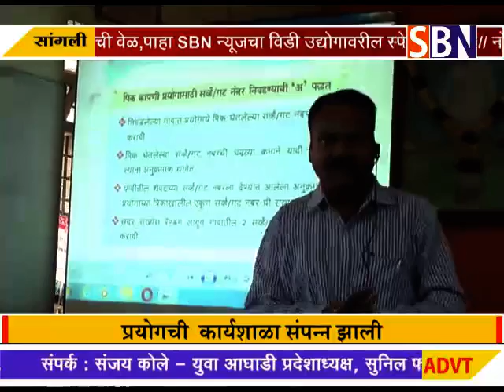सांगली :- कृषी विभागाने मिरजेतील पंचायत समिती येथे पंतप्रधान पीक विमा योजने अंतर्गत रब्बी हंगाम पीक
सांगली :- कृषी विभागाने मिरजेतील पंचायत समिती येथे पंतप्रधान पीक विमा योजने अंतर्गत रब्बी हंगाम  पीक कापणी प्रयोगची  कार्यशाळा संपन्न झाली.पाहा फक्त SBN न्यूज